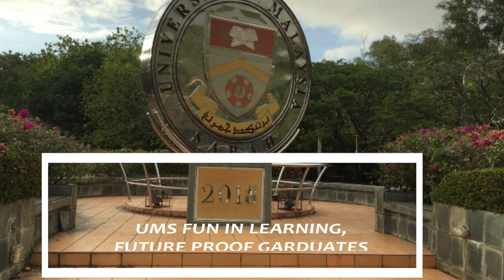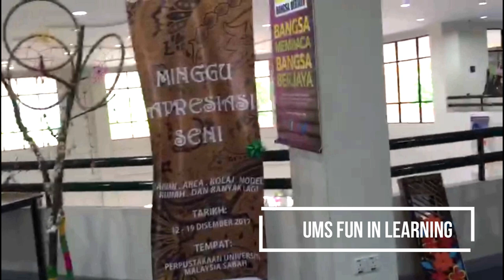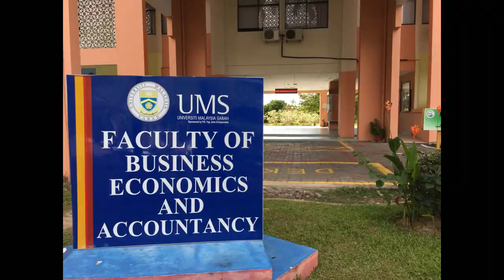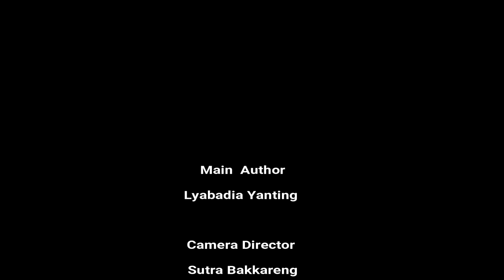UMS Campus Tour (II)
UMS Campus Tour 2nd Version
GUIDED BY PROF DR FONG SOON FOOK
Final Project Communication Student (HA02) 17/18

UMS Campus Tour is the one that promoting UMS with theme 'UMS Fun in Learning, Future Proof Graduates' as our lecturer guided us to do so. This video will bring you to explore what's in UMS and how we (as students) manage to attend lecture while have fun with various fasilities that prepared. Besides, we tend to brings you joy to the most visit place by tourists in UMS in our video as we felt it too. There's a lot of faculties but only several faculty that we managed to record and visit! Enjoy the video and thank you!

Group members :
Radwina Ibrahim (ba17110181)
Sutra Bakkareng (BA17110080)
Lyabadia Yanting (BA17110505)